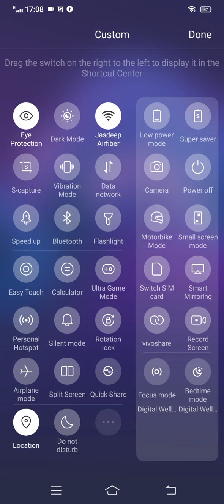my brother was scared from me hahaha tips op the strongest battel groung